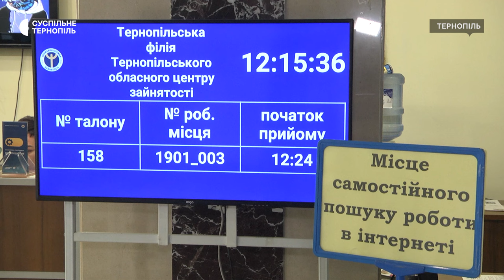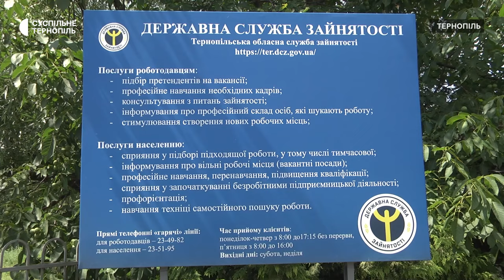Півмільйона гривень можуть отримати на власну справу учасники бойових дій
Півмільйона гривень на відкриття власної справи можуть отримати учасники бойових дій, які демобілізувалися з армії. Про це розповів директор обласного Центру зайнятості Микола Городецький. Отримати компенсацію від держави можуть і роботодавці за працевлаштування людей з інвалідністю. Що для цього потрібно, Любов Гадомська дізнавалася.